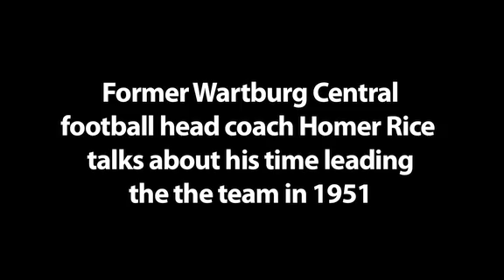Homer Rice on his 1951 Wartburg team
Former Wartburg Coach Homer Rice talks about his 1951 team.